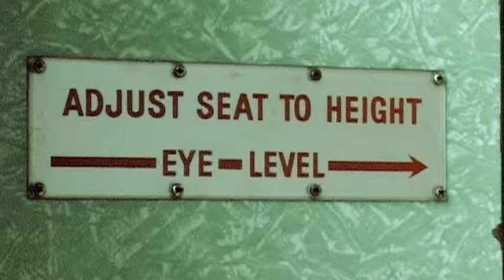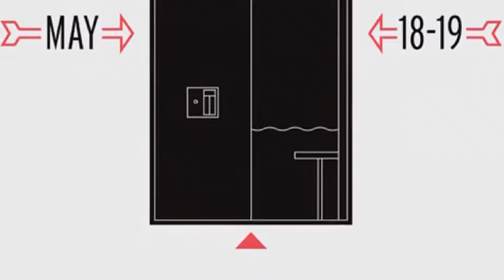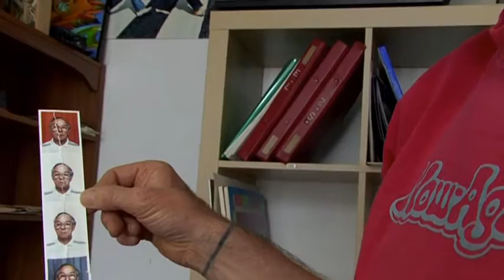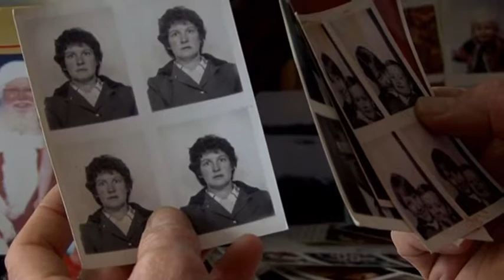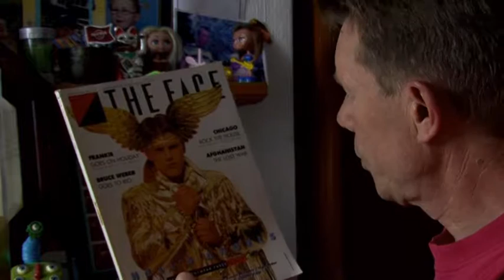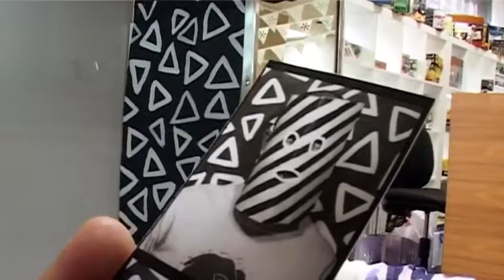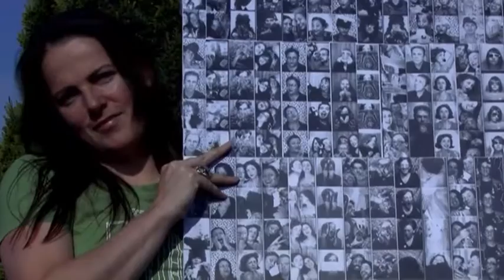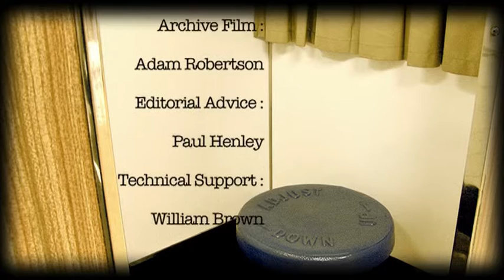Photo Booth Documentary - Mixup: Friends and Strangers